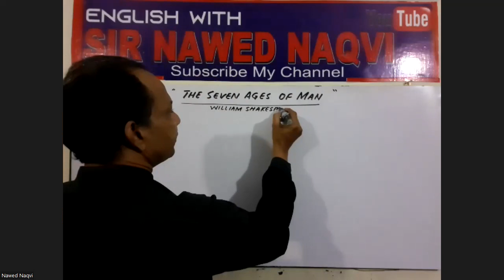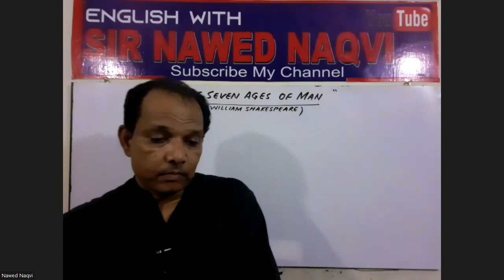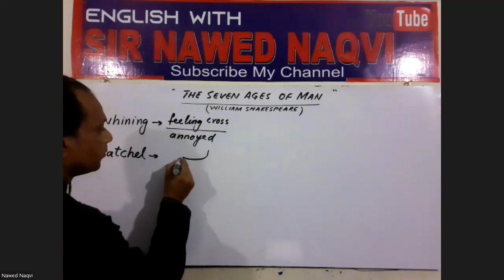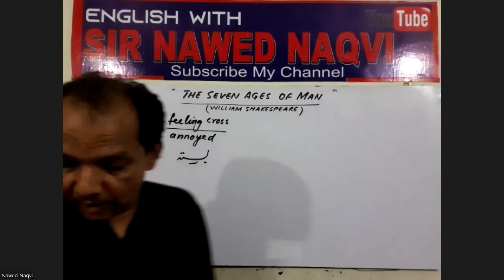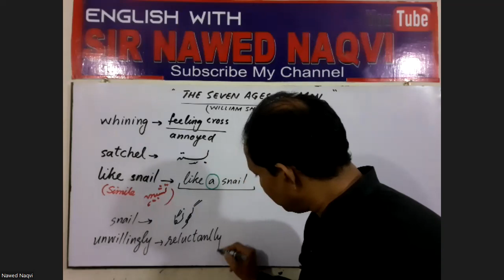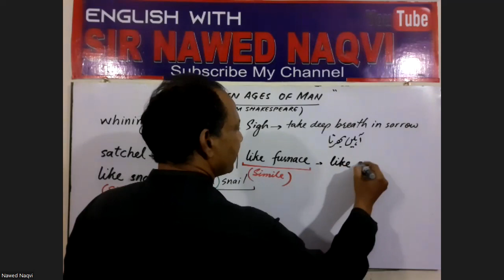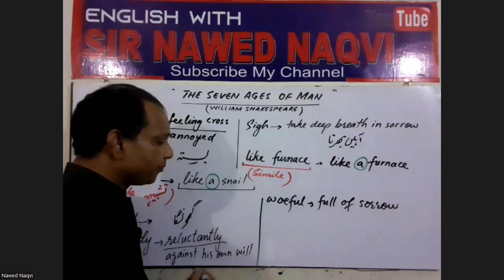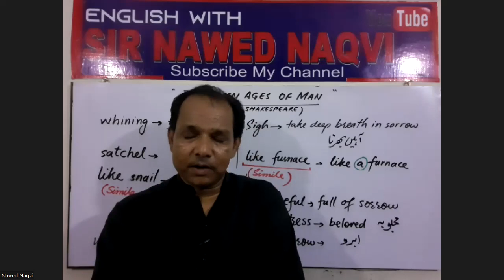The Seven Ages of Man/ As You Like It (Shakespeare) by NAWED NAQVI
This is the Link of the first part of the poem.